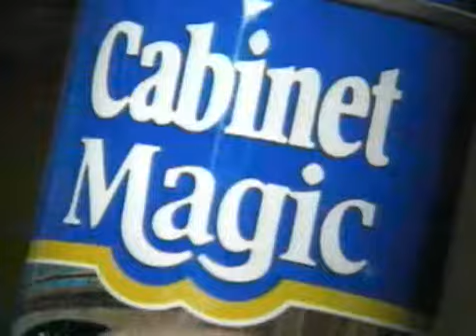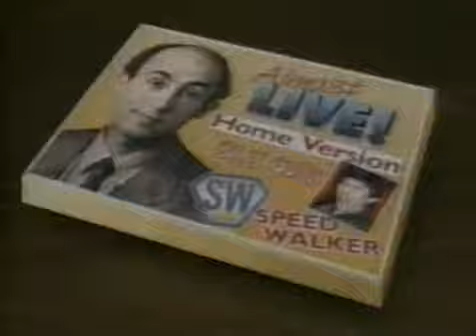From The Archives: A Classic Almost Live Episode 85 from 1990!